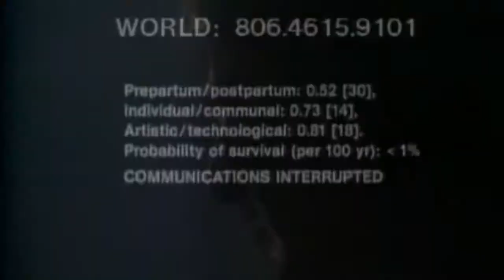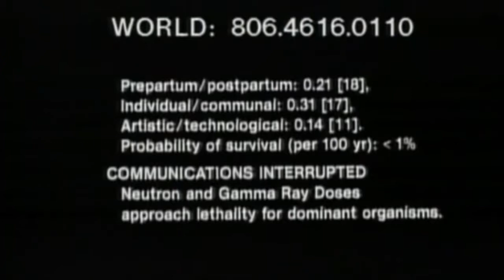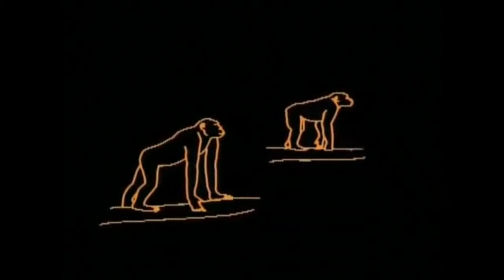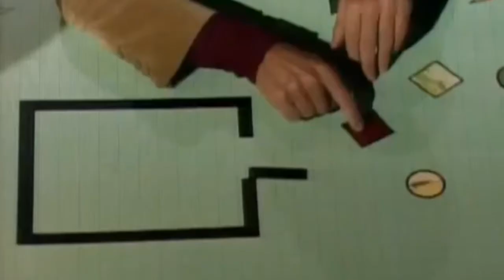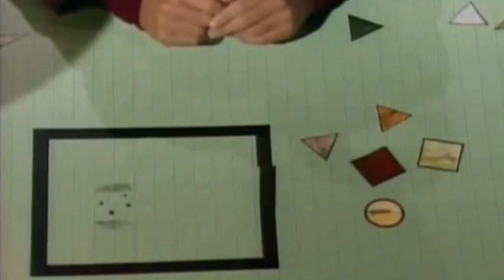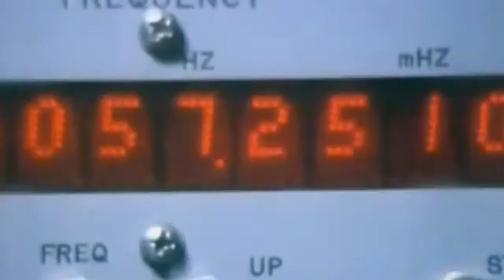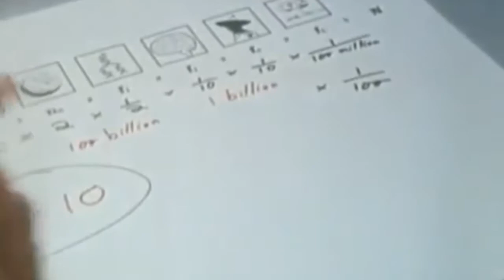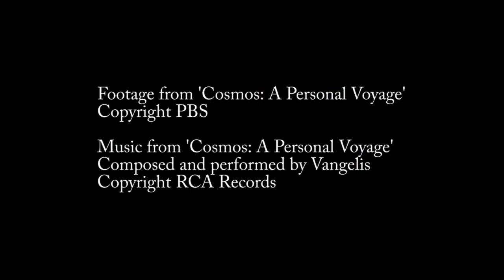Cosmos A Personal Voyage,Top 10 Favorite Moments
My 10 favorite moments from Carl Sagan's classic science epic, Cosmos: A Personal Voyage.

10, Whale Song
9, Carl's Dream
8, Samurai Crabs
7, Some of the Things That Molecules Do
6, Mr. Apple in Flatland
5, The Speed of Light
4, A Still More Glorious Dawn
3, The Drake Equation
2, The Cosmic Calendar
1, The Voyage Begins